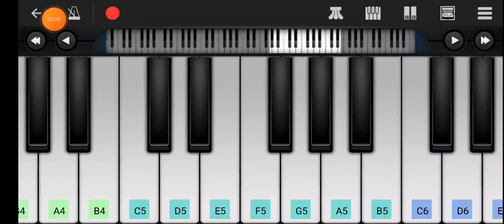Gharana mogudu tune